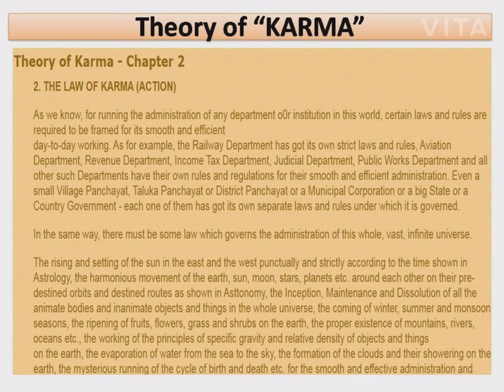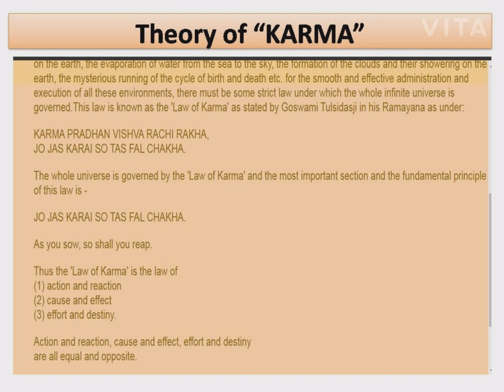Theory of Karma Chapter 2